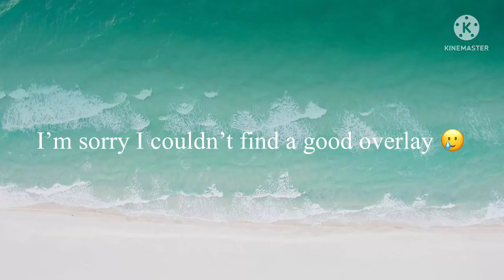CPR x Misery x Reese’s puffs meme (ft.Undertale Chara,Sans,and Flowey,and Morro from Ninjago)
I think my motivation broke-